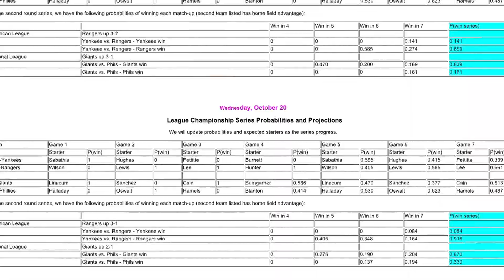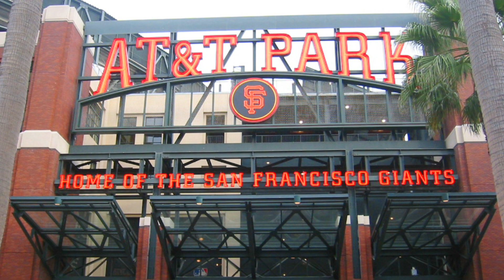Who will win the 2010 World Series?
The 2010 World Series is upon us and what does Baseball's Chief Geek and mighty mathematician prognosticate for us?

Bruce Bukiet, PhD, is associate dean of the College of Science and Liberal Arts and associate professor in the department of mathematical sciences at New Jersey Institute of Technology. His research concerns the mathematical modeling of physical phenomena. Current interests include math and science education, and biomedical applications of mathematics, including dynamics of human balance and biological effects of massage therapy. He also works in the application of mathematical modeling for sports and gambling, in particular for understanding baseball.
Bukiet received NJIT's Excellence in Teaching Award for outstanding work in 2006.

Recent publications include: "A Mathematical Modelling Approach to One-Day Cricket Batting Orders" Journal of Sports Science and Medicine, Vol. 5, pp. 495-502, 2006 and "Viscoelastic Behavior of Human Fasciae under Extension in Manual Therapy" Journal of Bodywork and Movement Therapies, Vol. 11, pp. 159-167, 2007.

He received his PhD in mathematics from the Courant Institute of Mathematical Sciences, New York University.

To keep up the Professor Bukiet's latest baseball math analysis check out his